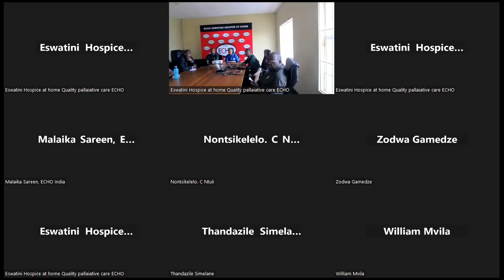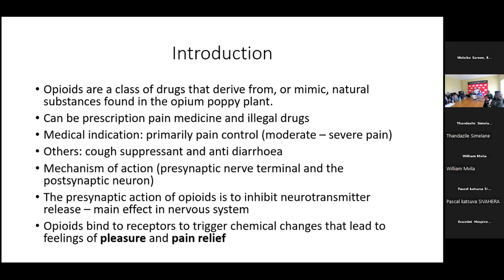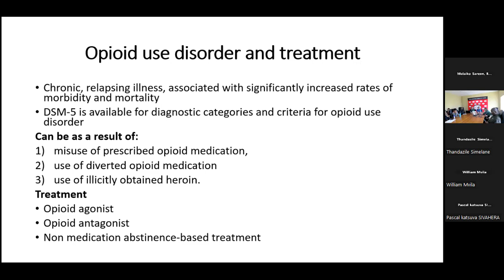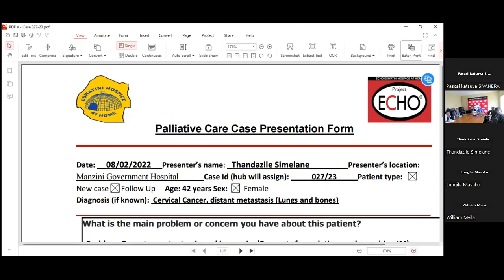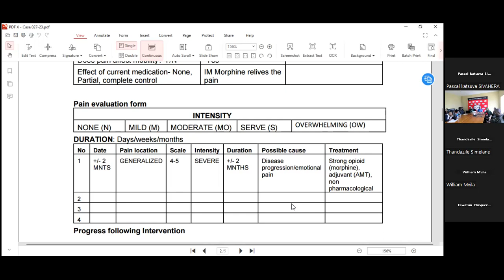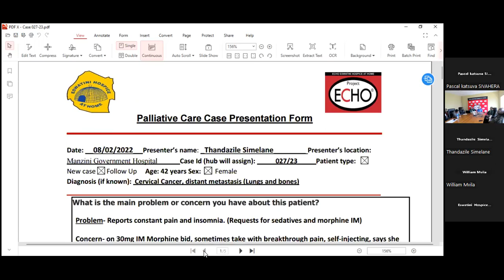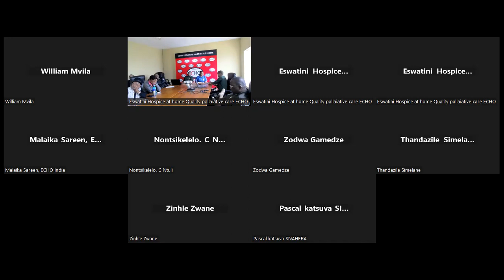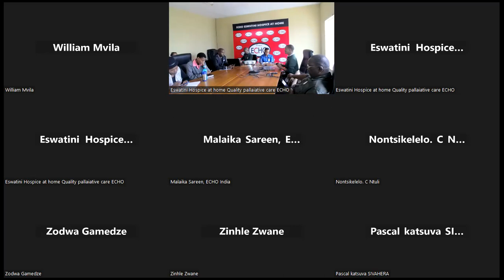MONITORING FOR OPIOIDS EFFICACY, SIDE EFFECTS AND SUBSSTANCE USE DISORDER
ECHO-Eswatini Hospice at Home Palliative care sessions